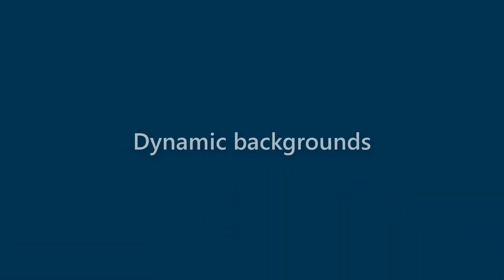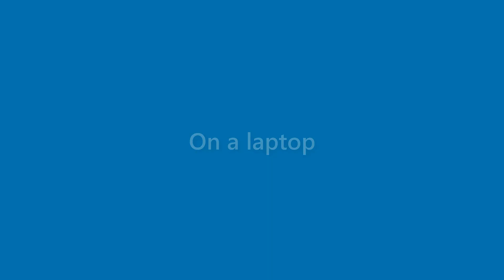Ana Reese - appearance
Name Look - Ana Reese - appearance. In this video we present "Ana Reese" name look and feel in various scenarios.
This video will cover:
How does "Ana Reese" look as a personal letterhead?
How does "Ana Reese" look on a business card?
How does "Ana Reese" look on a computer/laptop screen?
How does "Ana Reese" look with different background colors?
How does "Ana Reese" look with various fonts?